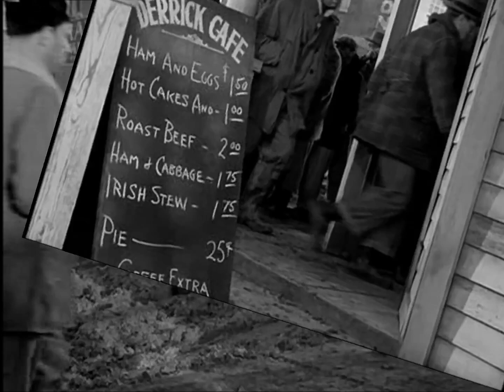"Soon I Will Be Done" (1961) by Jackie Washington aka Jack Landrón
" 'Soon I Will Be Done' is a haunting Afro-American tune I found on an old Folkways Records recording and liked well enough to record it myself. I don't think Folkways Records is in operation anymore, but it was a great source of roots material that people like Alan Lomax would go to whenever authentic indigenous music was to be found - in fields, country churches, on chain gangs and in jails etc. - and record it." - Jack Landrón aka Jackie Washington February 2019

 Jack Landrón